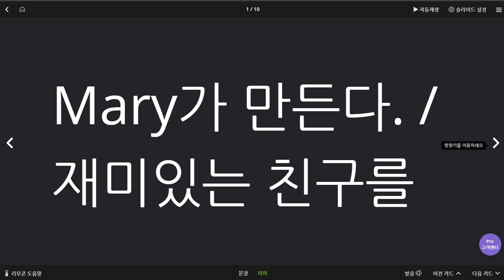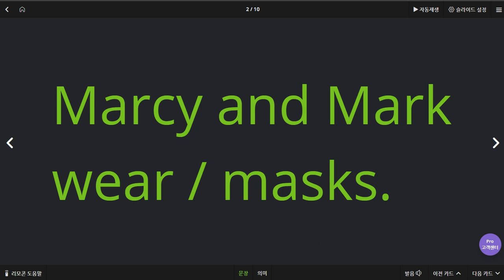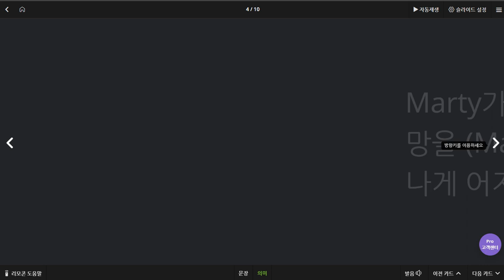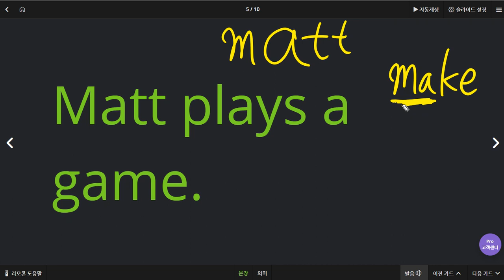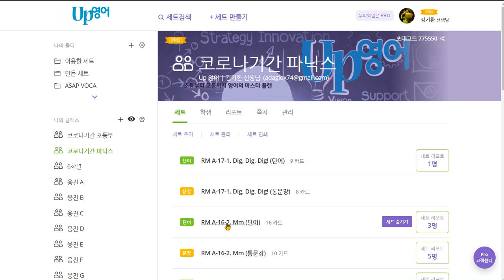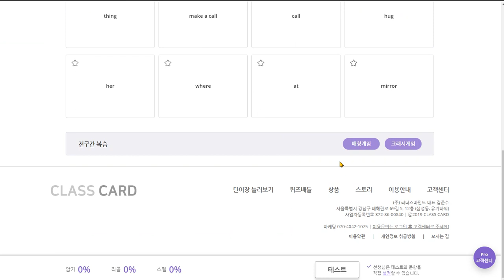배준오 2020 06 22 경고